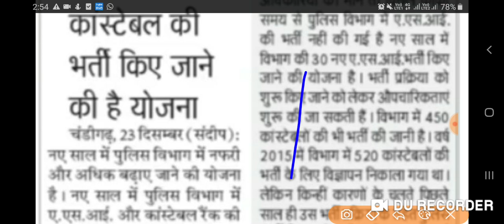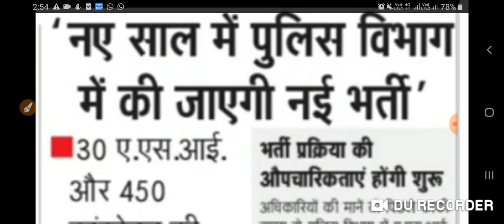नव वर्ष पर होंगा 480+ पदों पर भर्ती धमाका तैयारी शुरू कर दो अभी से ।